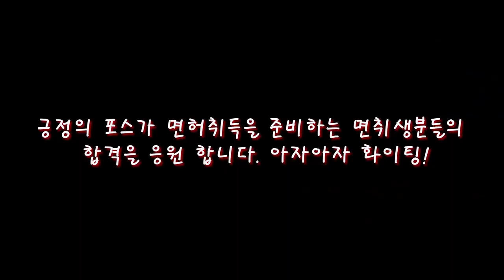면허를 딴다는 것